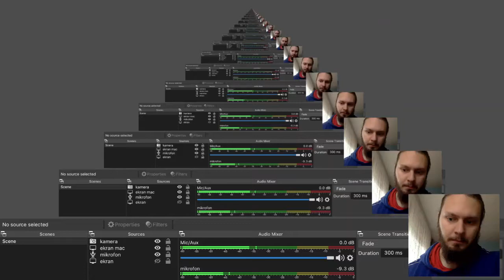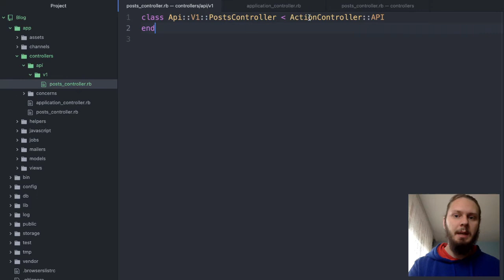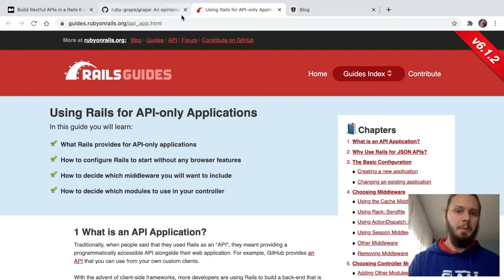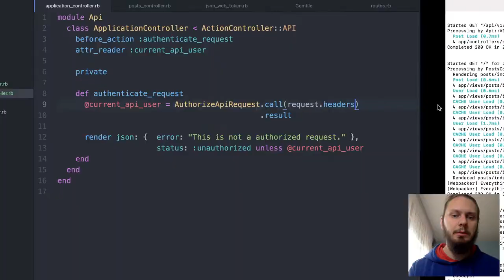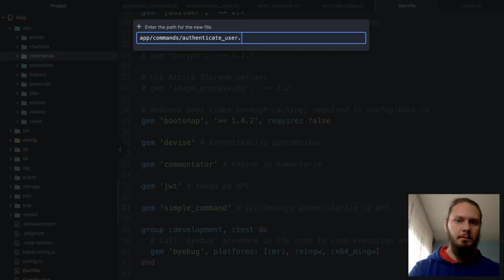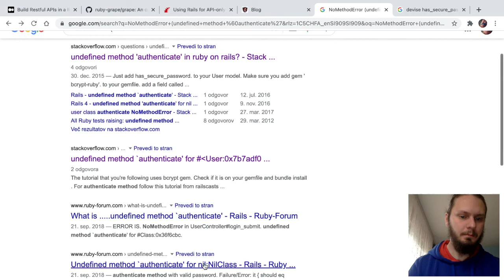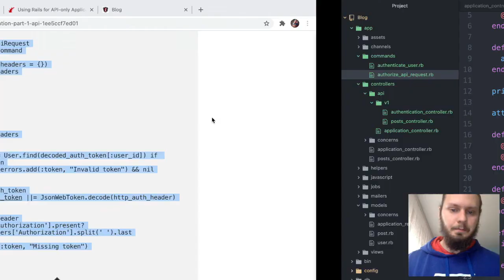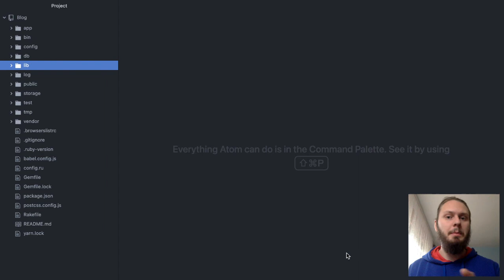API v Ruby on Rails - Avtentikacija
V tem video posnetku si pogledamo, kako dodelati naš API ter dodamo avtentikacijo za uporabnike.

00:00​ - Opis izziva
05:25 - Izdelava API-ja
11:05 - Token avtentikacija
28:10 - Simple command
35:15 - Iskanje rešitve za undefined method 'authenticate'
39:22 - Preverjanje trenutnega delovanja
42:05 - Avtoriziranje API zahtev
46:00 - Preizkus v Postmanu
50:00 - Commitanje na Github
52:45 - Zaključek